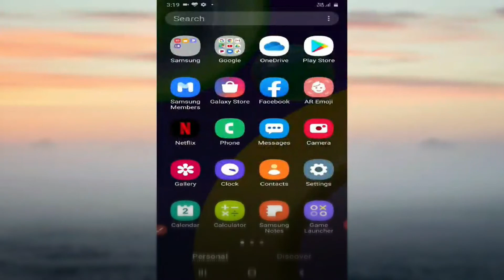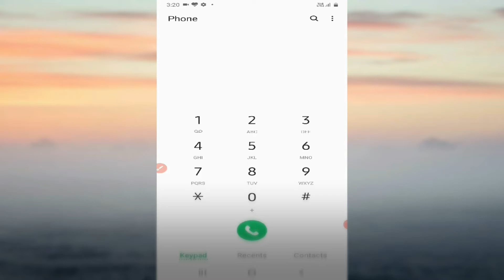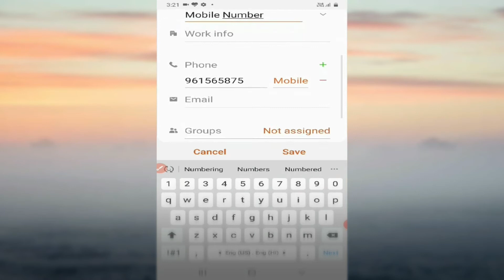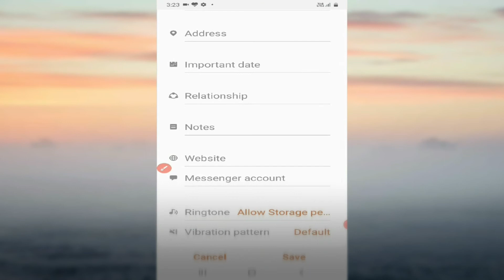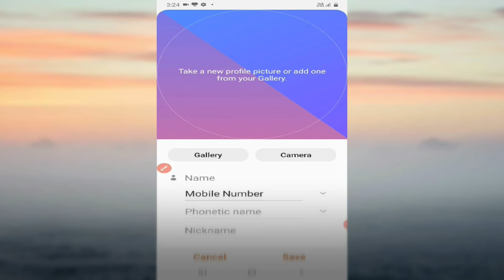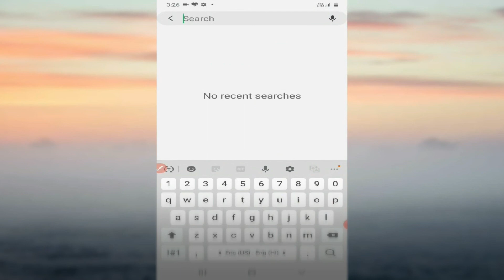How to save phone number on samsung Galaxy m21 android smartphone.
In this video you will learn how to save mobile number on samsung Galaxy m21 android smartphone .
This could be the video you will find.
How to save phone No. in Samsung Galaxy M21 .
How to save Phone No. in Android Smartphone.